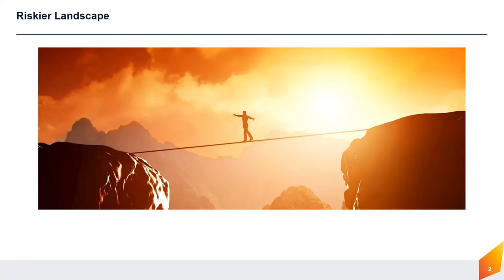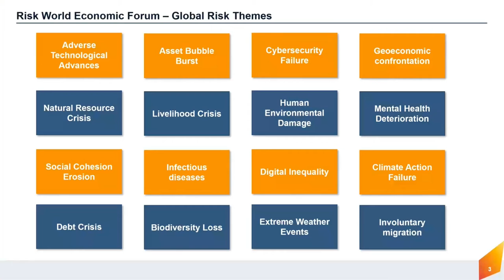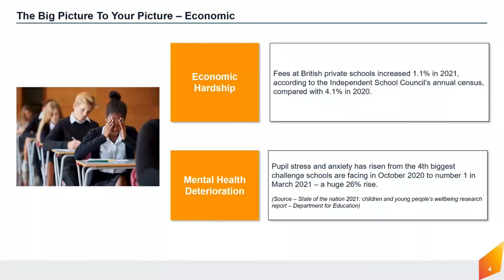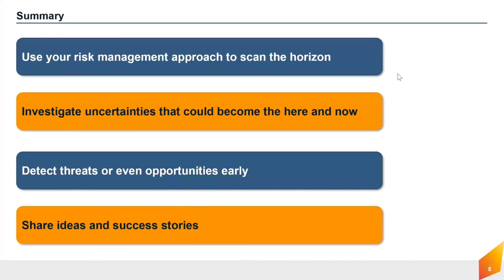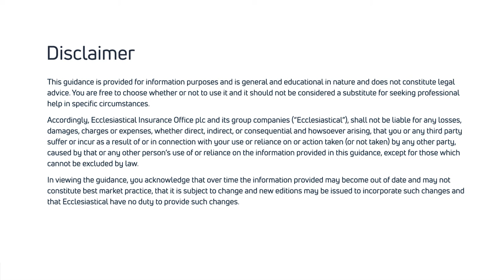How to identify future risks - 10-minute economic video